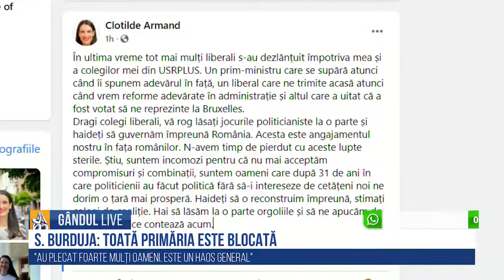GÂNDUL LIVE Sebastian Burduja despre ce se întâmplă la Primăria sectorului 1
GÂNDUL LIVE. Consiliul Local Sector 1 a respins proiectul de buget propus de Clotilde Armand | Sebastian Burduja: Respectarea legii nu este o chestiune de negociat